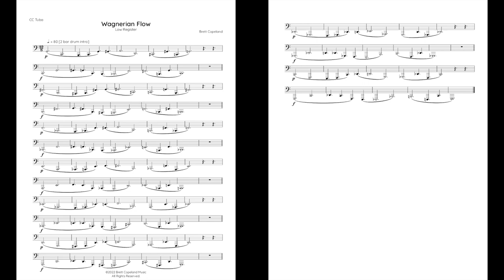Wagnerian Flow - Low Register [CC Tuba]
This flow study for CC Tuba [and other tubas] is inspired by melodies and harmonies found in Wagner’s operas, specifically Siegfried and Das Rheingold. These long and chromatic melodies comprised of lips slurs are meant to help players with their endurance in both the low and high range of the instrument, and their ability to craft a long phrase with a seemingly endless air supply.